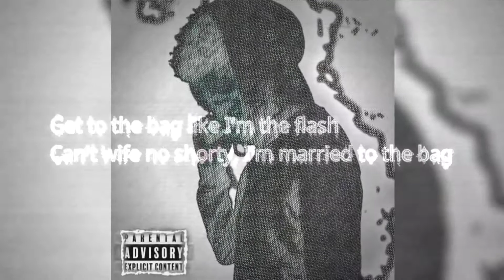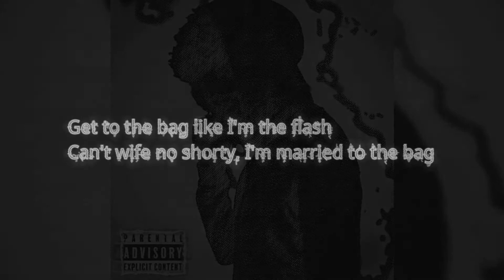TecReign - Tic Tac (Prod. BrokeBoyTaylor) [Official Visualizer]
Prod brokeboytaylor + inspired by marrgielaa and smokingskul

Here's the lyrics if you couldn't read it:

Run up on me and you'll take a nap
Cause my Choppa will break you apart like a  kit kat
We leave you stuck  in a flashback
Black and white filter on a Chop beam like it's Snapchat
Shooting my shot with your shorty like it's tic tac
When she leaves you, just know we hit that

Shorties be chasing me, but I'm ahead of them like it's track
Light years away like I'm the flash
Too busy, making all these racks
Playing offense, I ain't gon pass
Get to the bag like I'm the flash
Can't wife no shorty, I'm married to the bag
.40 goes rat-a-tat-tat-tah
Like a choir my draco goes la la la

I command my shooters like Siri
They pop out the cut and tuck you to sleep
Leave an OPP like Rudolph, red beam
He got a red nose, eternal bleed
I feel Dami, Epiphiny
Like Dami, I'm still the old me
Niggas know I'm from the DMV
Where opps we're known as frenemies

I got 3 rules like the cell theory
If you're fake then can not be around me
I don't fuck with fakes, get away from me
If you a snake then you can not be around me
If you an OPP then I'll cut you off like a sidepiece
Why do you hate on me when you're beside me
Why do you hate me, when you adore me
Why do you hate me, when you're nothing without me

When It comes to your girl, like Nike I do it
When I take her, you can't talk shit
Like dominos, I'll knock you down with one hit
And I'll make you disappear like a magic trick
Yeah, and I know your shorty wan get lit
Stole her with a spell, she ain't your bitch
Like Barbie and Ken, we be getting lit

And you know them Hallows move quick
Like a clown them Hallows be doing tricks
Like a vacuum, your girl be sucking quick
She's like "nigga you give good dick"
Niggas be built like a manikin, they take hits
Nigga wan talk hot, but can't block hits
Niggas love talking shit, till I blow their shit
Niggas wan talk hot, till I make them sit